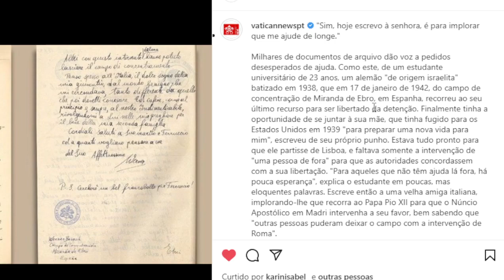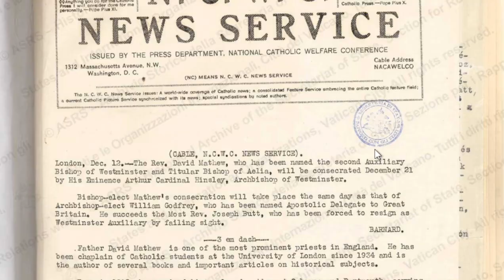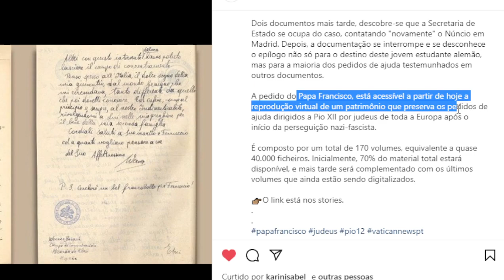Documentos de Pio XII e sua luta para SALVAR os judeus estão disponíveis na INTERNET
Papa Francisco ordena que documentos sejam colocados na internet.  O Papa que salvou muitos judeus e foi injustiçado pela midia hoje pode se defender com documentos, cartas e etc vindo a tona!